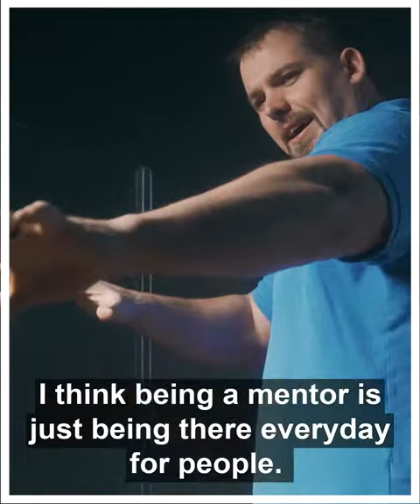MoreMenMentoring - Meet Matt O'Donnell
Do you have to win a Grey Cup to be a Mentor?

Meet Matt O'Donnell, 9 year CFL  Veteran, winner of the Grey Cup in 2015, previous offensive Lineman for EE Football Team and Male Mentor.

This is a callout to Males in Edmonton & Area - to stand up and volunteer with a great organization today.

One where you'll be able to mentor a young child or youth, in order to provide a foundation for their future.

The need is real, BGCBigs has over 600 boys who are looking for males to be their mentor -- and what we're looking for from you is to show up, listen, be compassionate and just hang out doing what you both enjoy.

We need

Attend an Upcoming Virtual Open House or to Learn More visit: bgcbigs.ca/more-males/